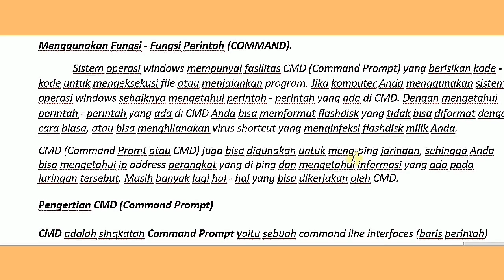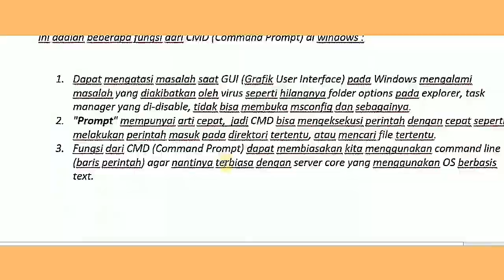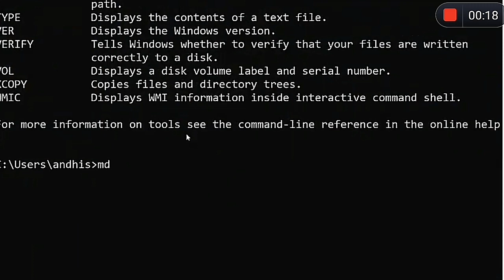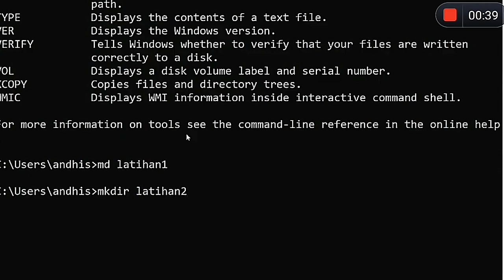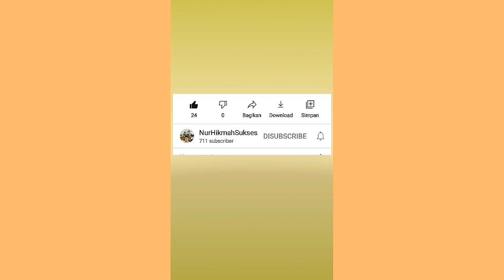Fungsi Perintah Command (CMD)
Fungsi Perintah Command (CMD) untuk masukan baris perintahnya menggunakan keyboard melalui jendela CMD berbasis teks. Fungsi Perintah Command (CMD) yang dibahas pada video ini yaitu :
1. DIR berfungsi untuk menampilkan semua folder dan file.
2. MD berfungsi untuk membuat direktory atau folder.
3. MKDIR berfungsi untuk membuat direktory atau folder.
4. COPY berfungsi untuk menyalin folder atau file.
5. HELP berfungsi untuk melihat semua kode baris perintah yang bisa digunakan pada CMD.

Dan masih banyak lagi Fungsi Perintah Command (CMD) yang bisa dibahas atau digunakan pada jendela CMD.